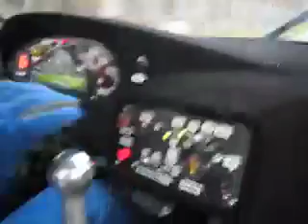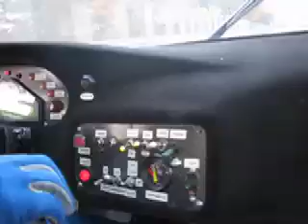M.Ex.T. Porsche 996 GT3 Cup onboard at Circuit Zolder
Onboard during the free practice with the 996 GT3 Cup.